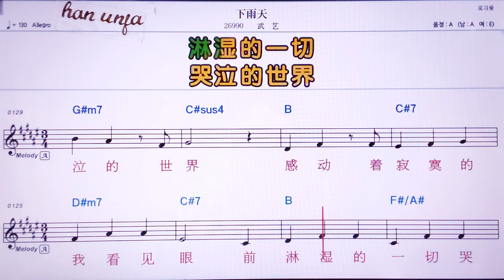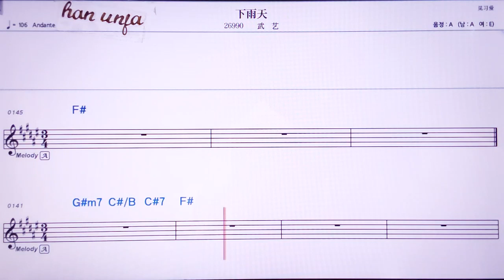💖 씨아위티앤/우이 👍MR,노래방, 악보, 코드,Karaoke With Sheet Music